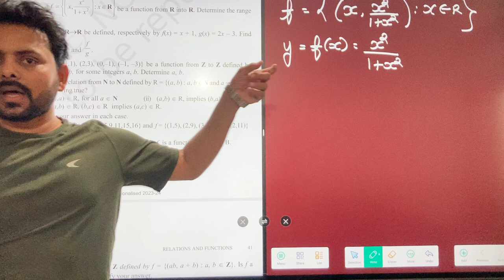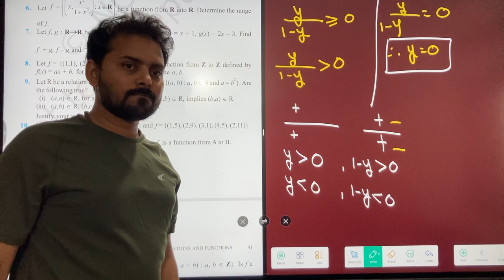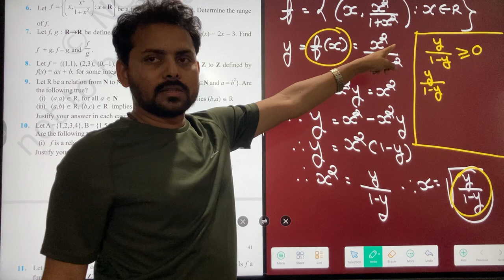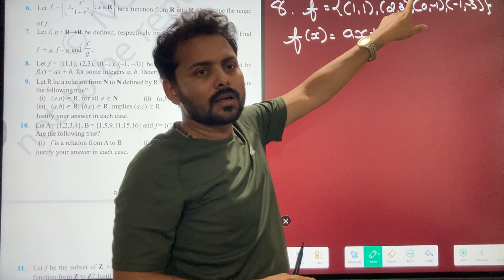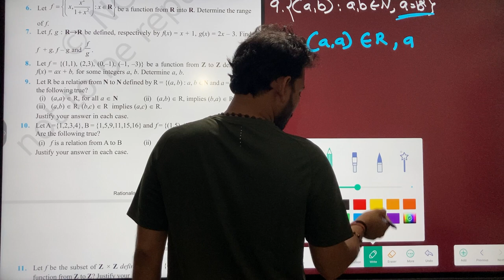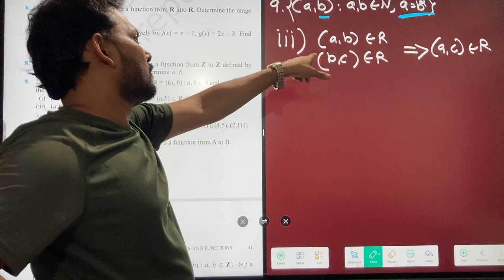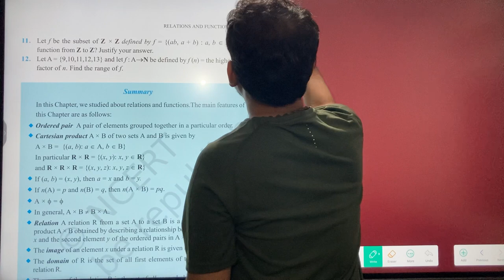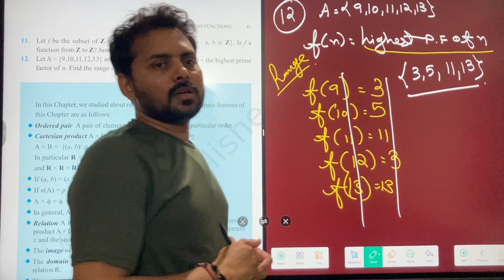Miscellaneous Exercise | Relations and Functions | 6-12 | Class 11 | 2024-25